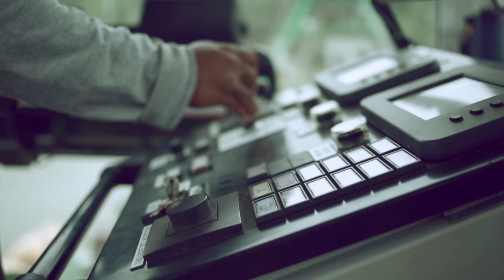SPOT Fenómeno del Niño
El fenómeno del niño es una tarea de todos